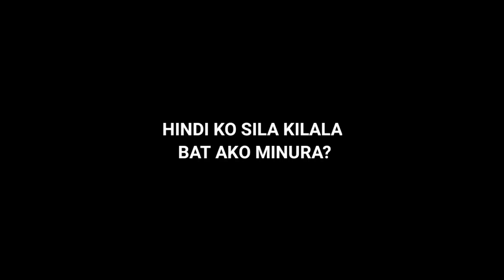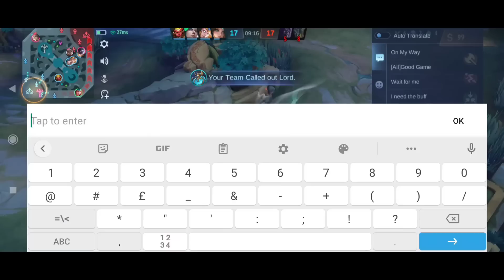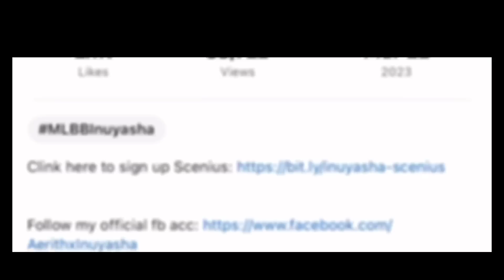ANO PROBLEMA NIYO SA ZILONG KO?? - MLBB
Step 1. Sign up to Scenius for Free:
(New Account Required)

Step 2. Send a screenshot of your profile to my Scenius acc: (Inuyasha123) With your Gcash Name & Number or ML ID with server

Tips: You can sign up multiple account for high chance of winning the giveaway!!

(Winners will be announced on May, 1)

GOODLUCK!!

Mobile Legends
Expert Zilong
Pro Zilong
Inuyasha
SSQ Channel Ml Pro
TRASHTALK ML